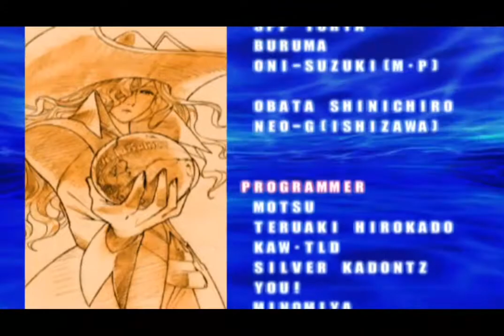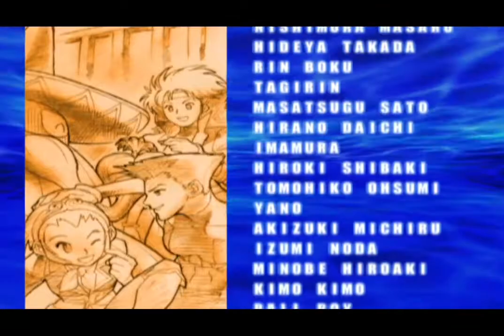Marvel VS Capcom 2 - Playthrough As Captain America/Sakura/War Machine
Marvel VS Capcom 2 - Playthrough As Captain America/Sakura/War Machine! make sure to like and sibscribe for more!